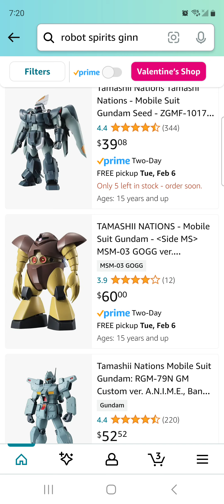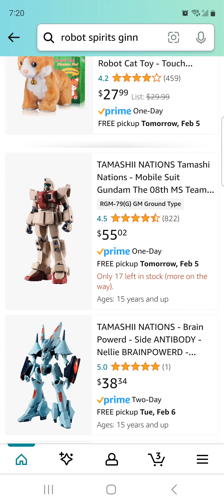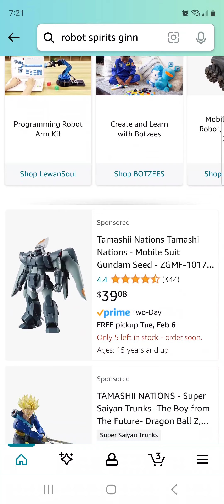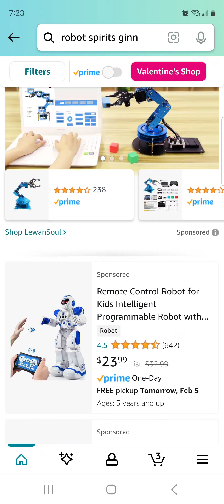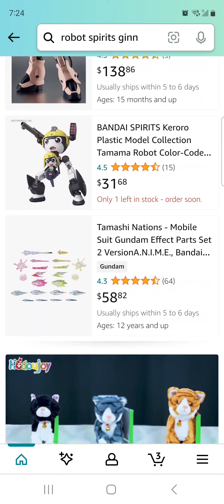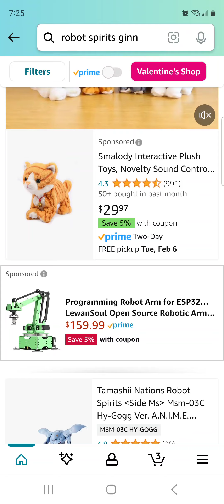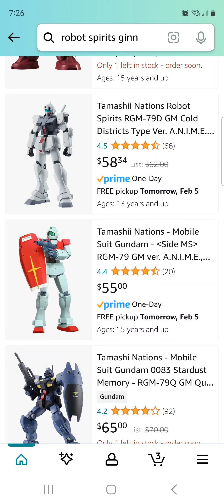We won a small victory on the Robot Spirits pricing situation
Current record for the Ginn is $37shipped after taxes! Originally priced at $75 plus taxes and shipping. Good Fricken Luck with that!

Yeah great jobs guys for standing your ground, Bandai defenders are almost none existent so Bandai can play the price game all they want.. nobody is buying BS.

All online retailers are following Amazon's trend of "Clearance" pricing on all these stuff and most retailers has stop ordering these stuff. We have to show the corporations that we are not going to play their game if we want things to change!